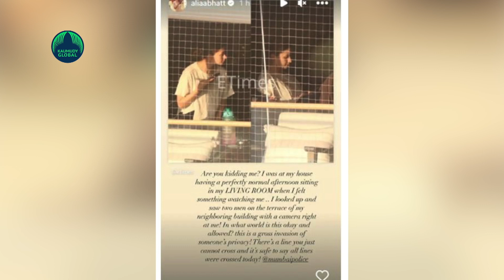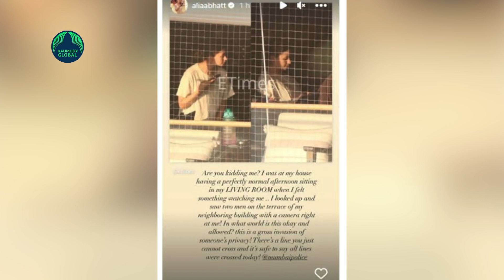Alia Bhatt irked after she spots two shutterbugs on terrace of neighbouring building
New Delhi: Bollywood actress Alia Bhatt, on Tuesday, censured a publication for sneaking into her privacy. On her Instagram stories, the actress shared a collage of two pictures (clicked by paparazzi working for a media house), in which she could be seen sitting in her living room.
Along with the images, she wrote a sombre note that read, "Are you kidding me? I was at my house having a perfectly normal afternoon sitting in my LIVING ROOM when I felt something watching me... I looked up and saw two men on the terrace of my neighbouring building with a camera right at me!"
She concluded her note with these words, "In what world is this okay and allowed? This is a gross invasion of someone's privacy! There's a line you just cannot cross and it's safe to say all lines were crossed today!" The actress has also tagged Mumbai police in her post.